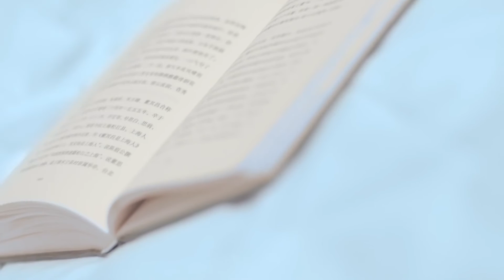计算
孙露 - 计算